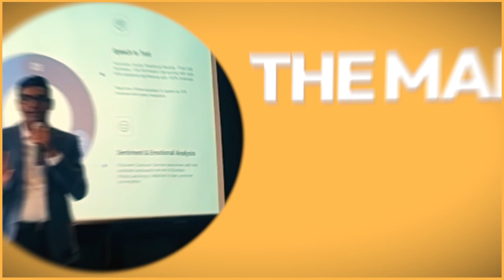Founder's Deep Dive Podcast S1E23 | Official Trailer | Sachin Bhatia (Co-founder & CGO, Exotel)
Presenting the official trailer of Founder's Deep Dive S1E23. When Suresh Sambandam hosts Sachin Bhatia on a podcast, the conversation is bound to become SaaS-y! 💯

Here are some topics that we're gonna unpack 👉 The formula for happiness | Expanding to emerging markets | All the challenges and wins that come along the way.